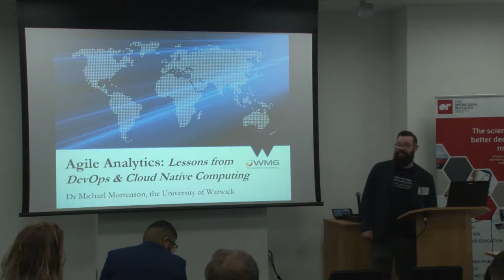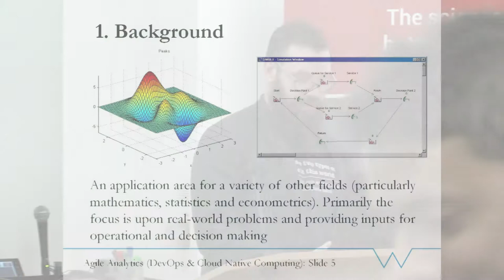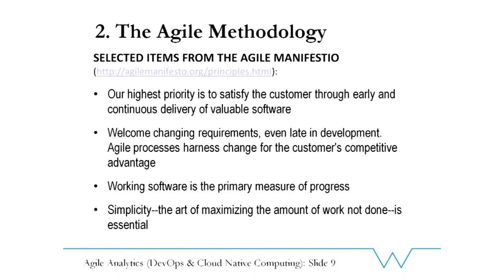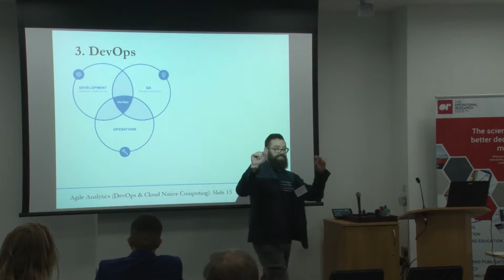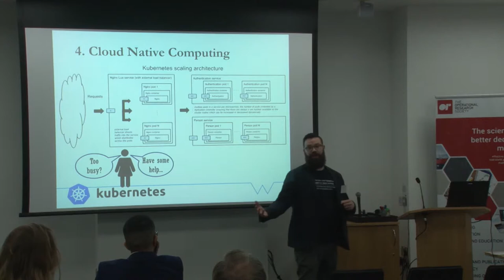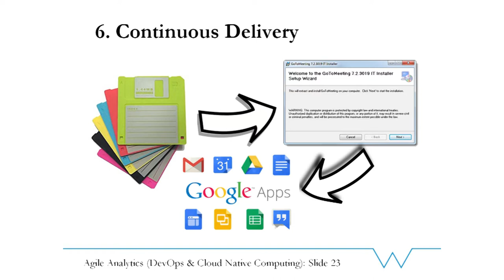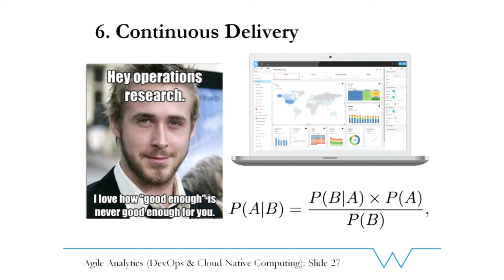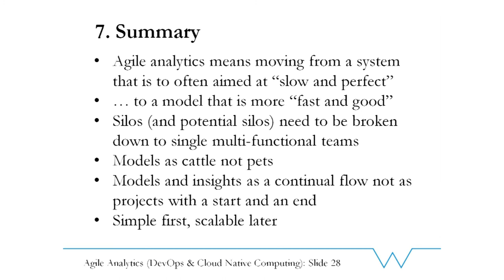Agile Analytics: Lessons from Devops & Cloud Native Computing - Michael Mortenson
Dr Michael Mortenson (University of Warwick) has a PhD in analytics from the University of Loughborough and has published in the European Journal of Operational Research and the Journal of Simulation among others. His work, both commercially and in research, is focused on natural language processing, machine learning and data/cloud architectures. At the University of Warwick, he is module lead on Big Data, Analytics & Visualisation, Computational Statistics with Python, Data Science & Machine Learning, and Cloud Native Computing.